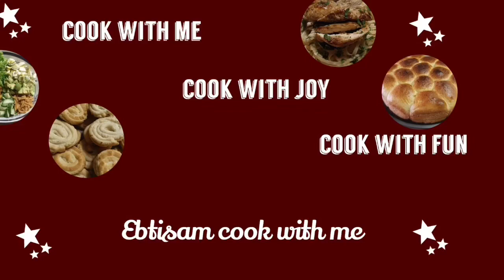ጤናማ ምግቦች!! ጎመን አሰራር | እንቁላል ወጥ አሰራር | Ethiopian food how to cook collard greens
Thank you for stop by and watching! I hope you enjoyed  motivated and inspired with my videos!!

Let me know ur comment in the comment section